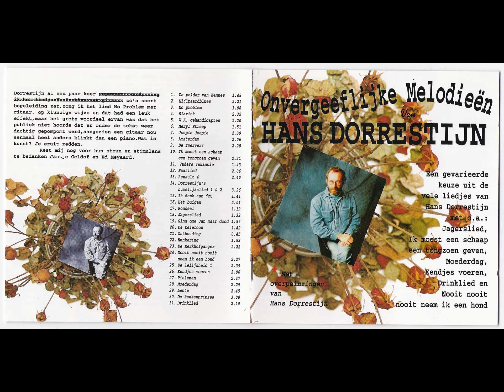Hans Dorrestijn : Pieleman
Een elastiekje leg ik rond
Dat ik op de tafel vond
Daar midden in een lucifer
In seks ben ik een grote ster
Ik schrijf op een blaadje: 'kauw uw thee'
Seks daar doe je zoveel mee

Pieleman, pieleman
Trek er maar eens lekker an

Ik steek een sleutel in het slot
Het oude slot dat is kapot
Ik schrijf 'K+L=N'
Omdat ik een kleine viespeuk ben
Ik ken een jongen die 't al dee

Mijn pink steek ik in de hals van een fles
Dat doe ik wel een keer of zes
Ik trek hem eruit, dan zegt het flop
Nog zestien keertjes voor ik stop
Ik zing: Dorus Dee
Heeft een dikke snee
Hiervandaan tot Enschede

Mocht ik een keer met Tini Fonteyn
Met Tini Fonteyn op zolder zijn
Vertelde ze mij die gekke grap
Van Dieper, waar ik niks van snap
Met vriend Paul ging ik erheen
Want seks, dat doe ik nooit alleen